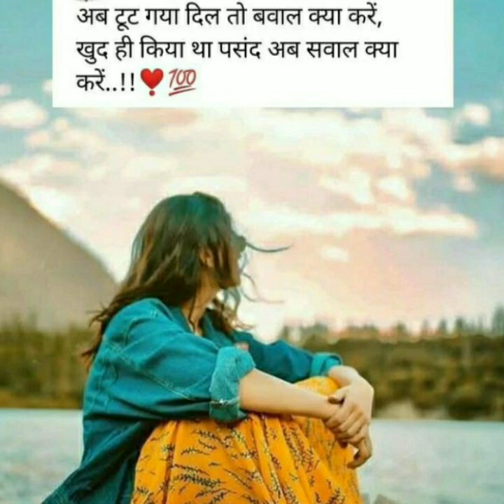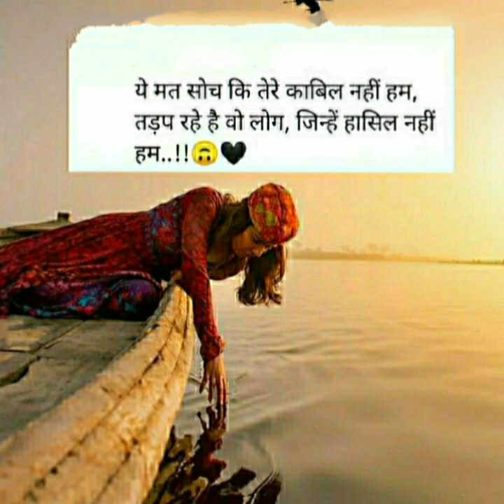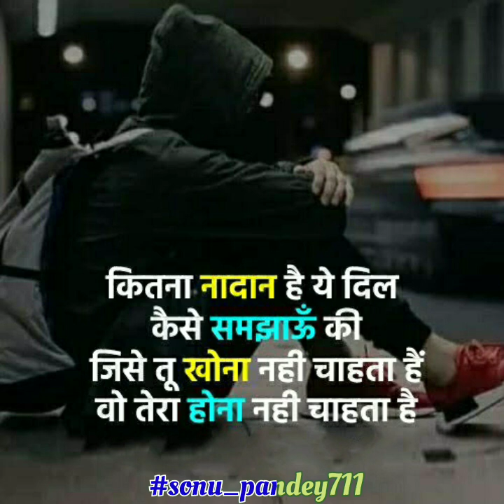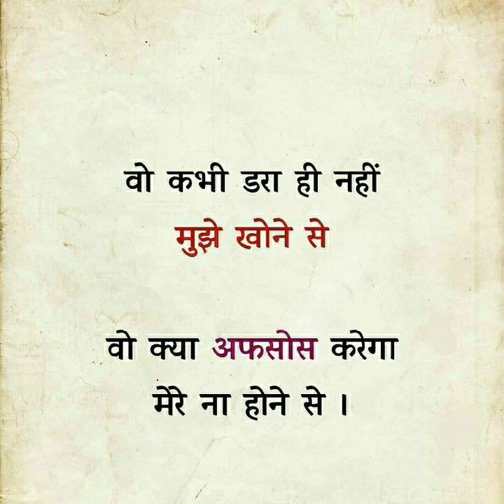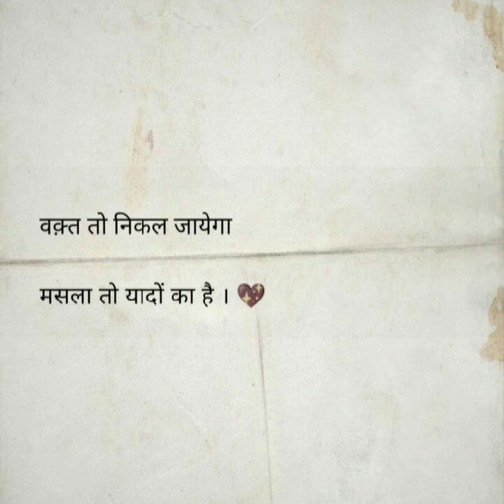जिंदगी देने वाले सुन मेरा दुनिया से जी भर गया है... Heart breaking song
love song, sad song, शायरी, bollywood